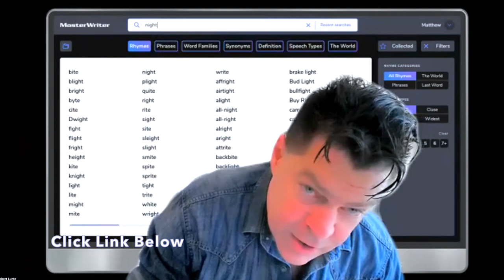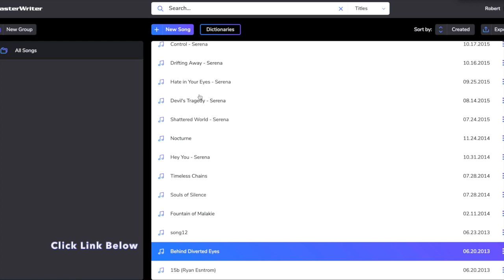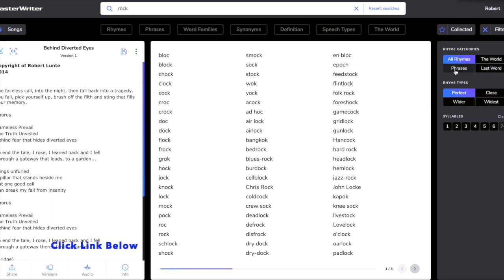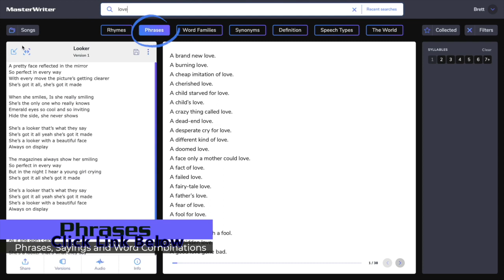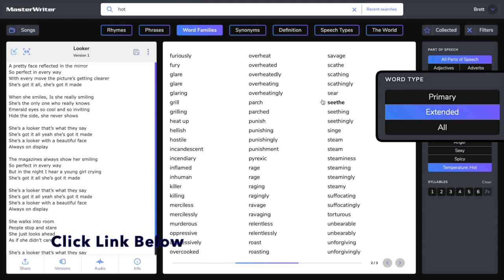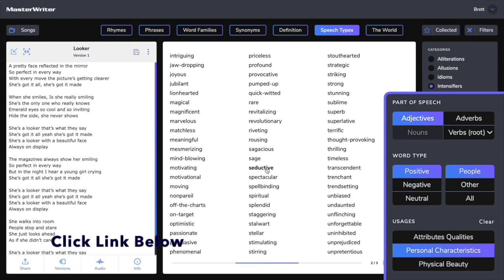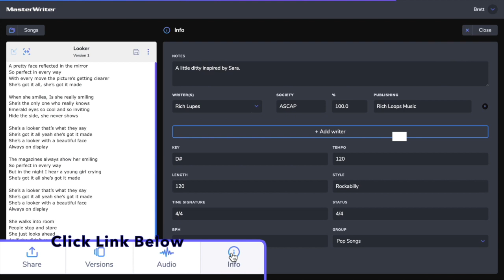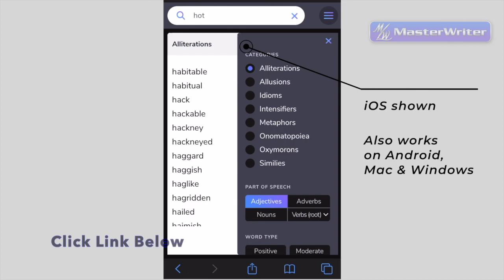Writing Song Lyrics - Masterwriter - Lyric Writing Software